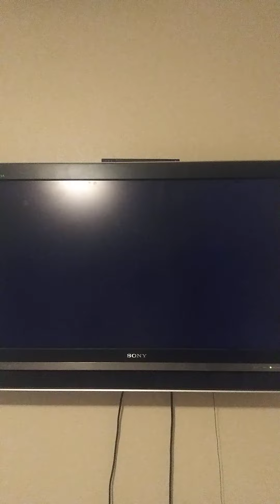Mario Kart Wii June 20th 2022